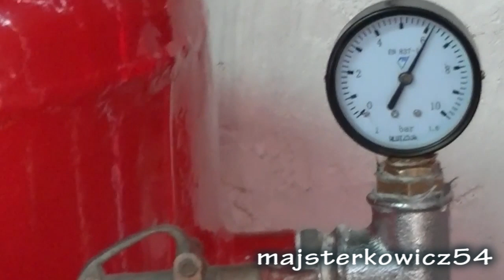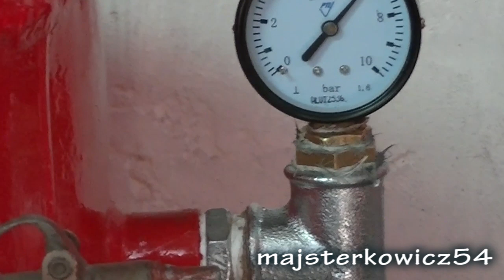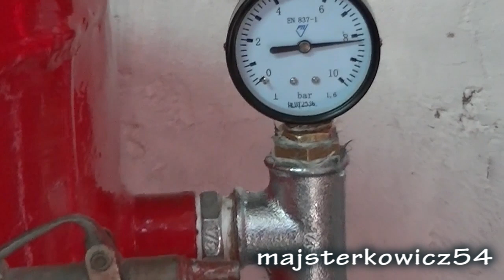Test kompresora PV3080 pod obciążeniem- Butla 140l Silnik 5,5 kW - Air Compressor Under load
Witam. Do piaskowania musiałem zakupić mocniejszy i bardziej wydajny kompresor 3 tłokowy o cylindrach 80 mm. Obroty kompresora to około 800 obr/min. Wydajność efektywna 900 l/min wydajność rzeczywista wyliczona ze wzoru to ponad 500 l/min podczas sprężania powietrza. Ta sprężarka radzi sobie bez problemu z dyszą 4 mm i powietrza nie brakuje.